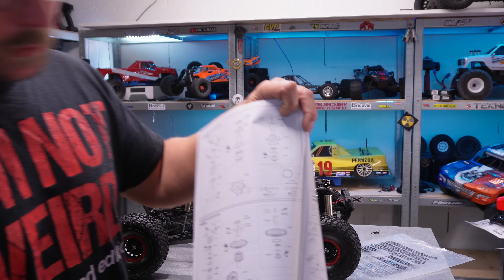UNBOXING FRANÇAIS LE YIKONG TB7 AVEC ACTION MODELISME LA BOUTIQUE DES FANS D'AUTRES RC !